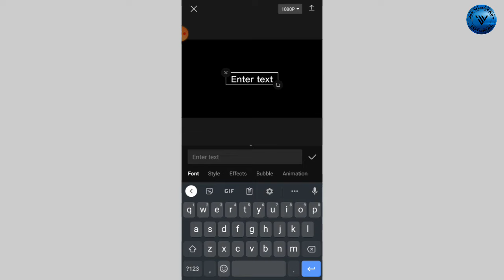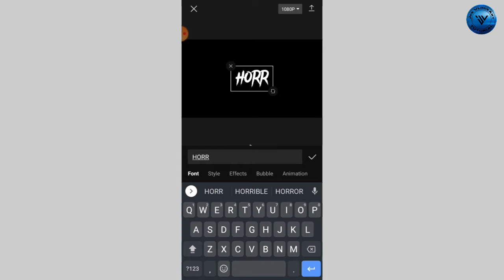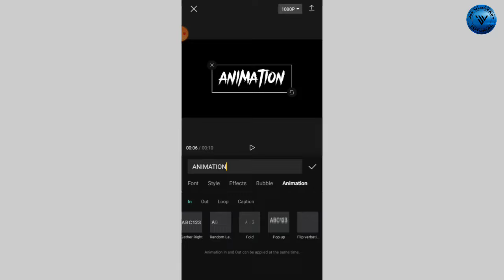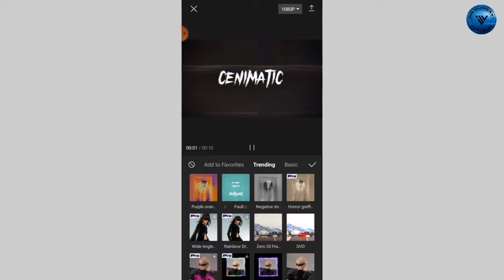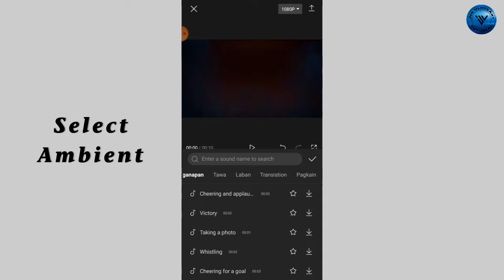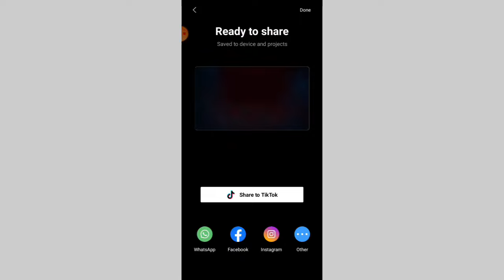How to make cinematic horror text intro animation in capcut